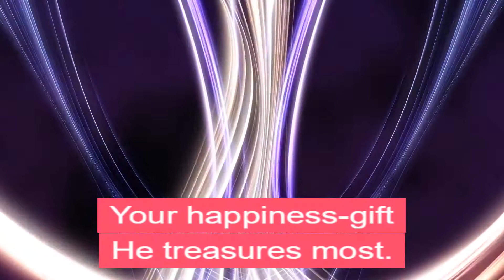He Treasures Most By Sri Chinmoy | Business Motivation | Business Tips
Of all the gifts You have offered to God, Your happiness-gift He treasures most.

This Awesome Quote By : Sri Chinmoy